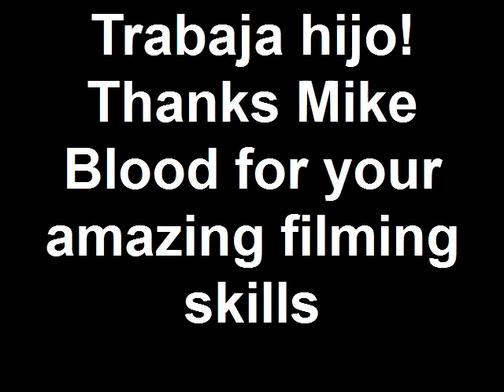jessy and kyle's spanish video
trabaja hijo!